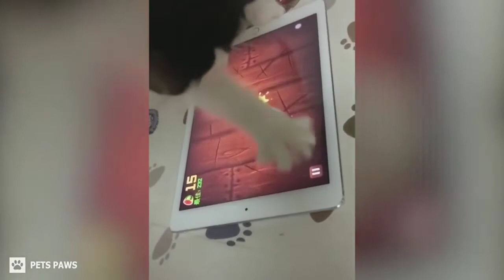Speaking Cats || Funny Cats || பேசும் சுட்டி பூனைகள் || Motivation Cell